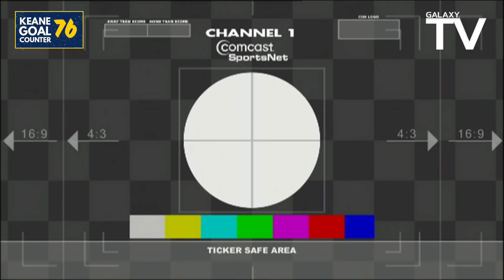HIGHLIGHTS: Every Robbie Keane Goal in MLS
Robbie Keane is, and forever will be, an LA Galaxy legend.